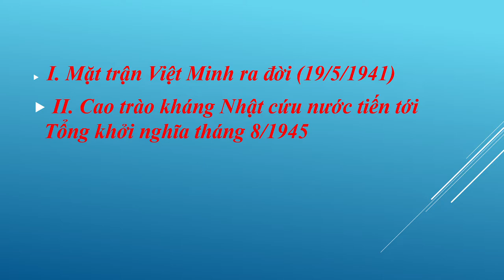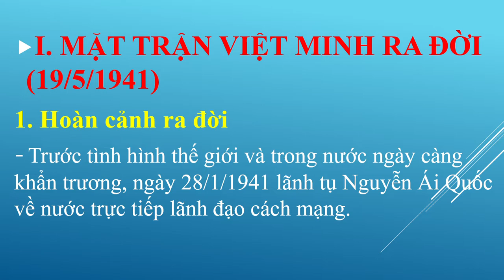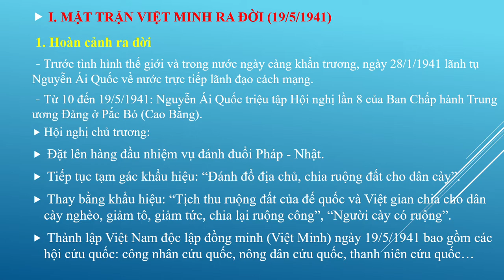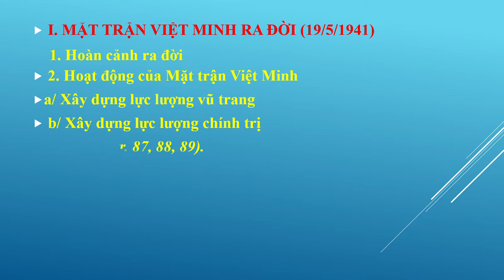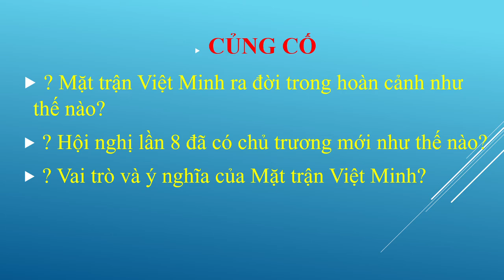LỊCH SỬ 9 (Tuần 4 / HK2) - Bài 22: CAO TRÀO CÁCH MẠNG TIẾN TỚI TỔNG KHỞI NGHĨA Tháng 8 năm 1945